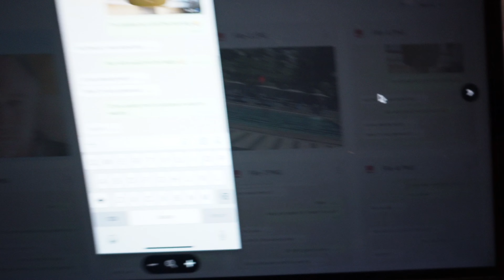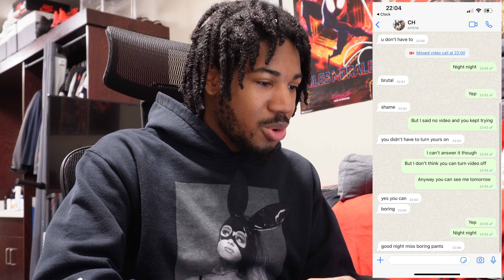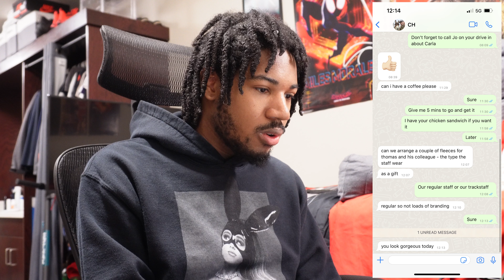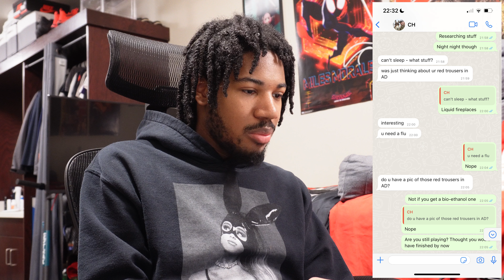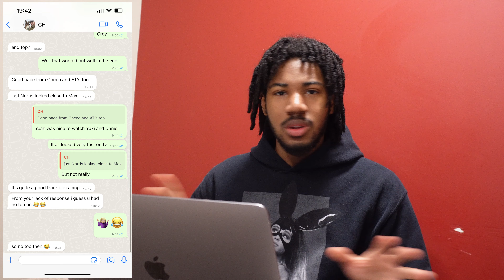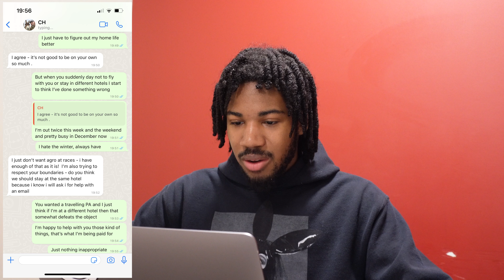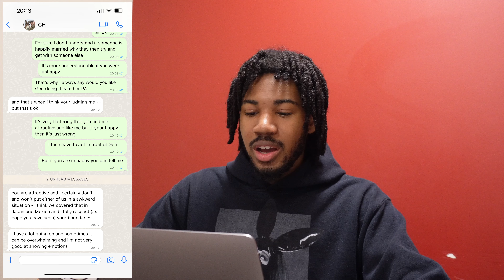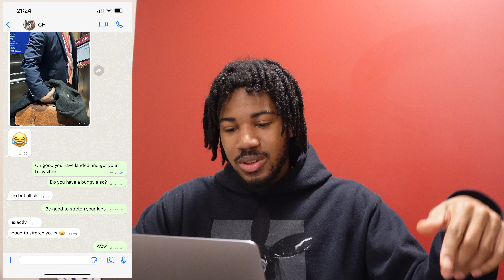Christian Horner Google Drive Leak - Drama Drop 1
So Christian's been 'working' really close with his assistant. Just as the silly season ends and the racing one starts, we get a look at what the two have been up to.